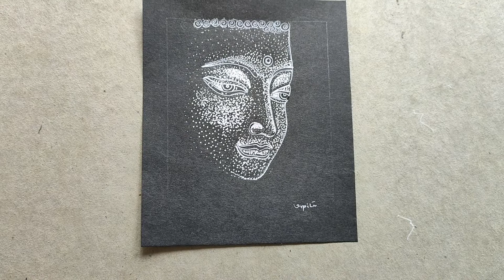POINT ART | BUDDHA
Point  Art is an essential, classical and abstract art form. According to me this is some kind of magic and meditation  and when we talk about meditation and enlightenment we will surely talk about BUDDHA and his preachings.